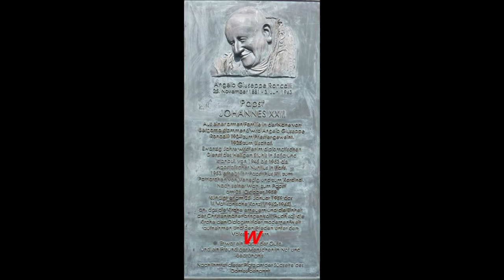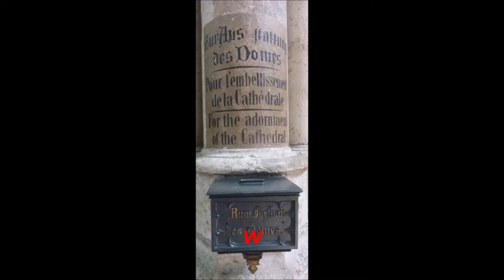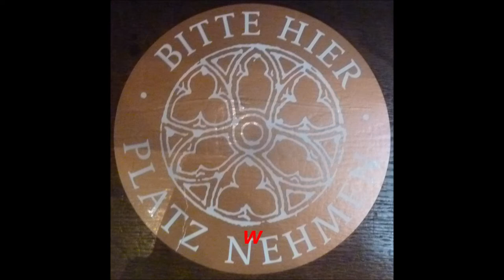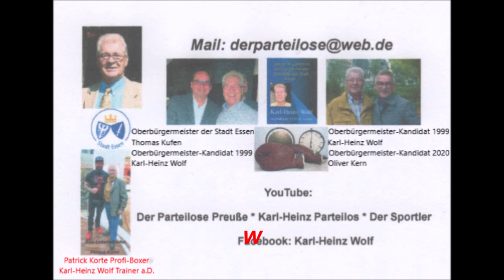Köln * Rundgang durch den Kölner Dom am 04.08.2021